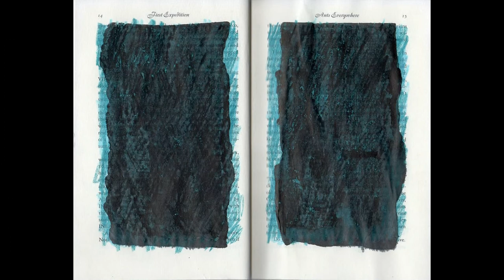Composition vlog, episode 13: 25 November 2017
Covering Community of Objects at Huddersfield Contemporary Music Festival (from 0:55), Whitespace at Bath Spa University's Open Scores Lab (7:53), more drawings (15:44) and a new altered book project (16:28).

And if you're curious about the Bastard Assignments + Mocrep gig, there are photos (and will eventually be videos) on our